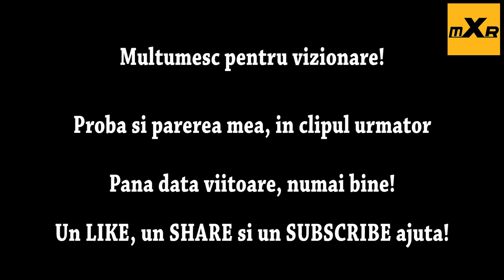Update + Suspensie MaXpeedingRods BMW e36. Ep. 12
Salutare! In clipul de azi am facut un scurt update la proiectul de drift si am montat o suspensie de la MaXpeedingRods reglabila pe inaltime si duritate.
In clip aveti detalile de motare a suspensiei.

Pentru transport gratuit catre Romania:
Cupon code:
claudium

Vizionare placuta!

Pana data viitoare, numai bine! Pa!